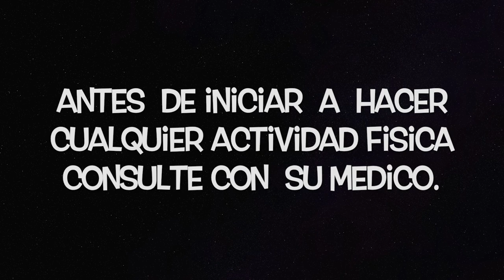CARDIO HIT PARA QUEMAR GRASA TODO EL CUERPO CUERDA Y FITBALL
Hola
Amigo
el dia de hoy comparto con usted esta rutina para quemar grassa en todo el cuerpo, especialmente para persona que quiere ponerse en forma rapido.

cardio hiit para quemar grasa en todo el cuerpo veloz.

circuito con la cuerda y la fitball para rebajar, todo el cuerpo.

ejercicios para rebajar se inicia con un calentamiento y despues se inicia asi.  45 secondo saltando la cuerda como tu quieras no habra pausa la pausa hacer abdoninales en 31 segundo, despues nuevamente se salta la cuerda.

este ejercicio es ideal para todas las personas sanas.

Nota: se debe de evitar de saltar la cuerda si tiene problema en las rodillas como dolores otros.